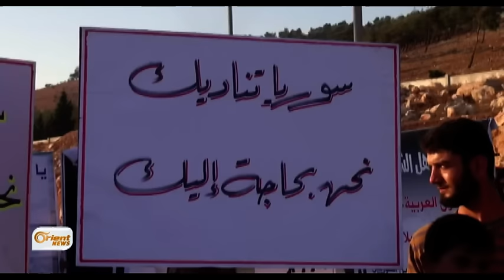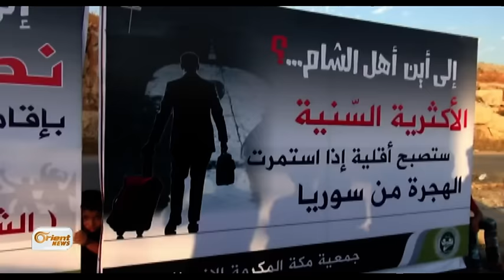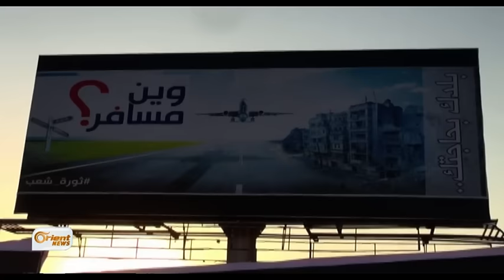إلى أين أهل الشام حملة للتوعية بمخاطر الهجرة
في معبر باب الهوى وتحت رعاية جمعية مكة المكرمة الانسانية أقام ناشطون حملة بعنوان إلى أين أهل الشام , وتهدف الحملة إلى حث ابناء الشعب السوري على البقاء في سوريا ونسيان فكرة الهجرة ..

محمد الفيصل – مراسل اورينت نيوز – ادلب